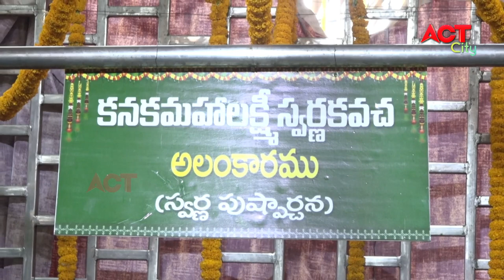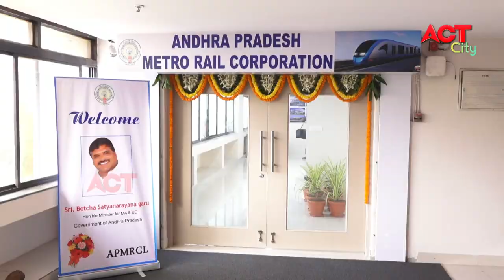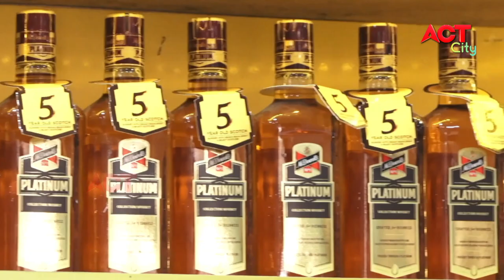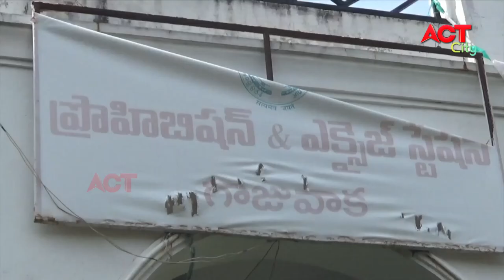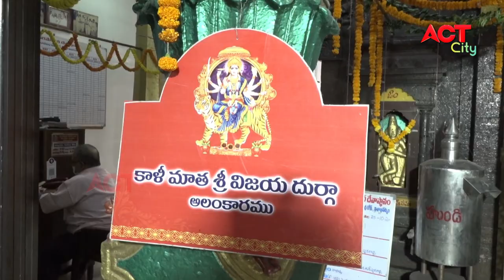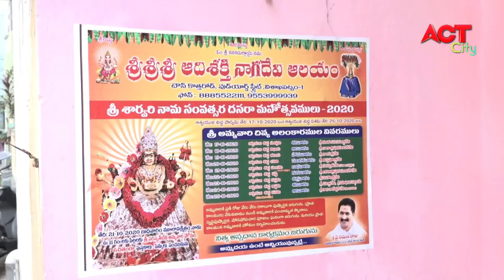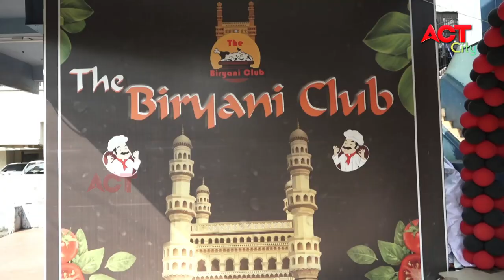EVENING ACT CITY VIZAG NEWS 25-10-2020